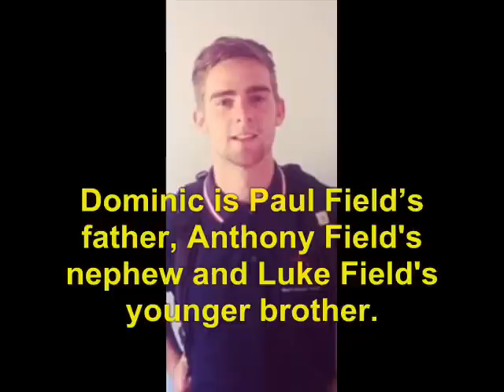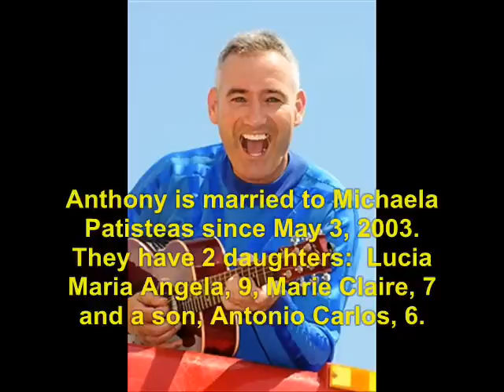The Wiggles (1999): Where Are They Now?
find out what ever happen to the 1999 TV series, The Wiggles.